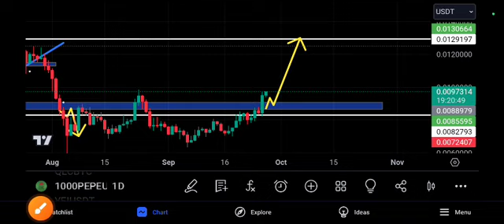1000PEPE Price Target! pepe coin price prediction